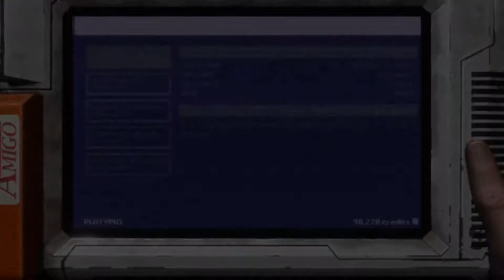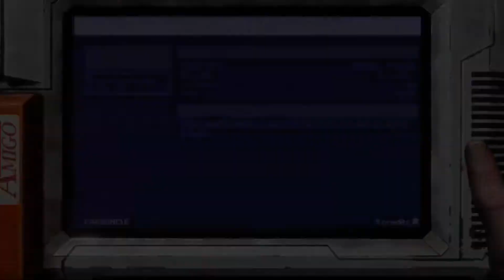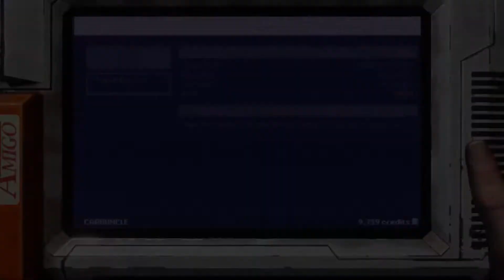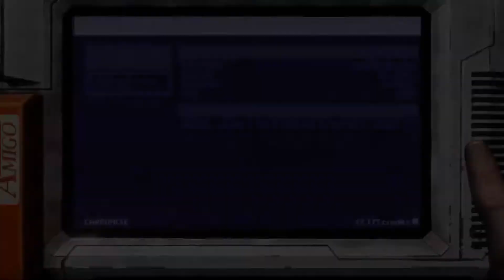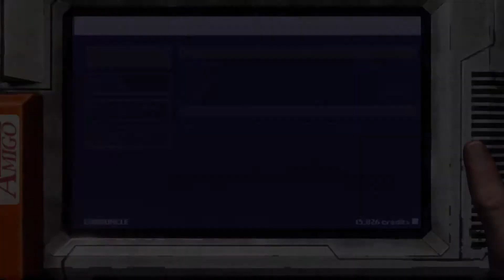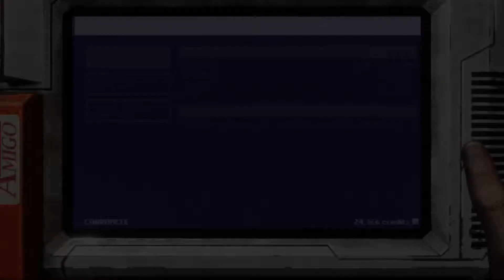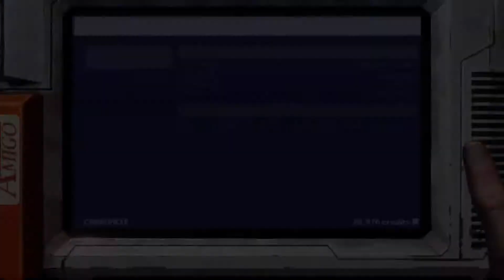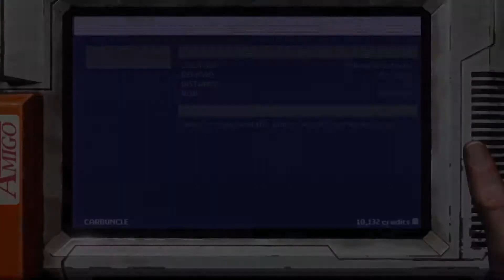Rebel Galaxy Outlaw Part Two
Game is: Rebel Galaxy Outlaw